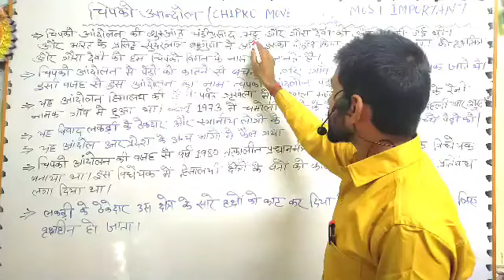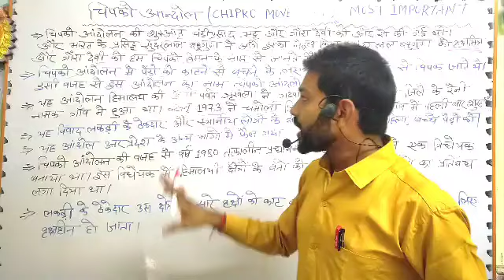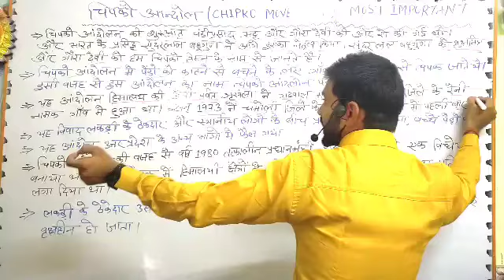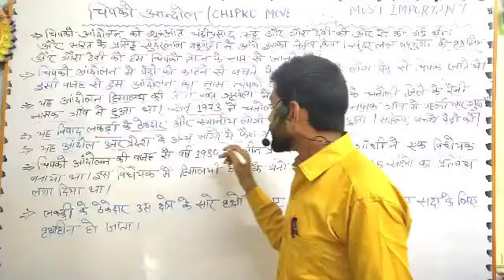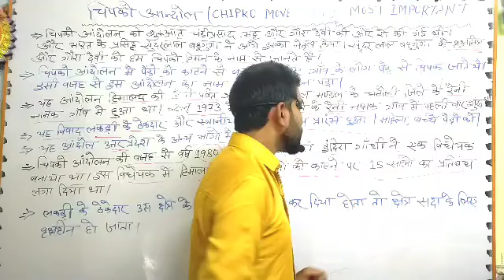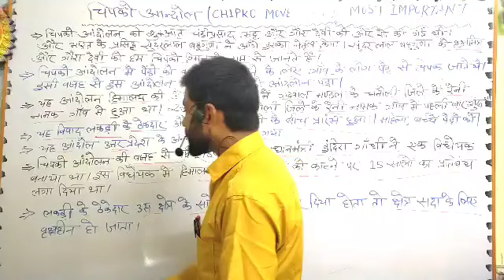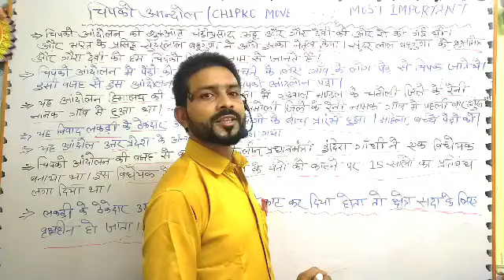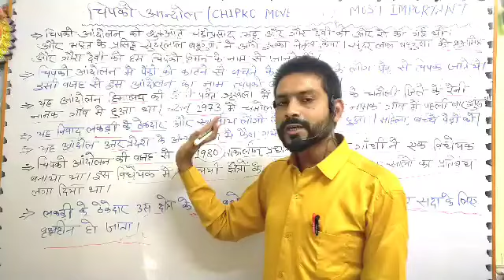Chipko movement in hindi | Chipko Andolan | चिपको आंदोलन क्या है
chipko movement
Chipko Movement
child laughing
chipko andolan
chipko andolan kya hai
chipko movement in hindi
chitti chilakamma
chicken recipe
chipko andolan kab hua tha
chikni chameli
chidiya rani
chipko andolan
chipko aandolan se aap kya samajhte hain
chipko aandolan ke bare mein
chipko and bunty
chipko aandolan ke bare mein bataiye
chipko and super speedo
chipko andolan by khan sir
chipko andolan kya tha
चिपको आन्दोलन एक पर्यावरण-रक्षा का आन्दोलन है। Chipko movement अर्थ है किसी चीज से चिपकर उसकी रक्षा करना | यह भारत के उत्तराखण्ड राज्य (पूर्व में उत्तर प्रदेश का भाग) में किसानो ने वृक्षों की कटाई का विरोध करने के लिए किया था। इसकी शुरुआत उत्तराखंड के चमोली जिले में सन 1973 में हुई थी। तब गाँव के ग्रामीण किसानो ने राज्य के वन ठेकेदारों द्वारा वनों और जंगलो को काटने के विरोध में चिपको आन्दोलन की शुरुवात की। चिपको आन्दोलन की एक मुख्य बात थी कि इसमें स्त्रियों ने भारी संख्या में भाग लिया था।

इस आन्दोलन में प्रसिद्ध पर्यावरण प्रेमी सुन्दरलाल बहुगुणा, चंडीप्रसाद भट्ट, श्रीमती गौरा देवी और गाँव के ग्रामीणों ने मिलकर अंजाम दिया | इस आन्दोलन को सम्यक जीविका पुरस्कार से सम्मानित भी किया गया है।

यह चिपको आन्दोलन की देन थी की सन 1980 में तत्कालीन प्रधानमंत्री इंदिरा गाँधी ने एक विधेयक बनाया जिसमें हिमालयी क्षेत्रो के वनों को काटने पर 15 सालो का प्रतिबंद लगा दिया था। बाद-बाद में चिपको आन्दोलन भारत के पूर्व, मध्य और oef#eCe के राज्यों में फैला.

'चिपको आन्दोलन' का घोषवाक्य है-

क्या हैं जंगल के उपकार, मिट्टी, पानी और बयार। मिट्टी, पानी और बयार, जिन्दा रहने के आधार।